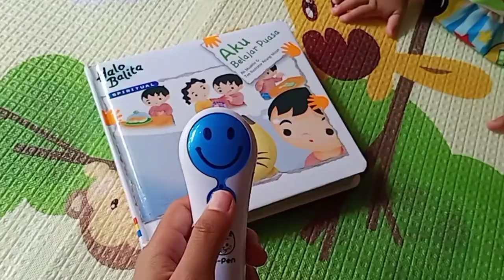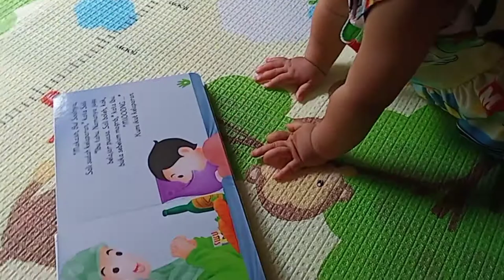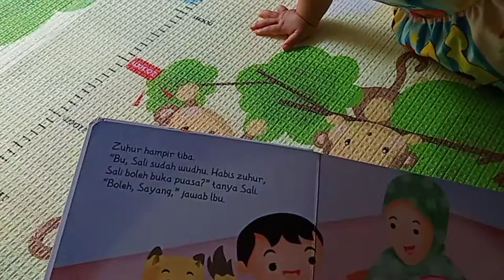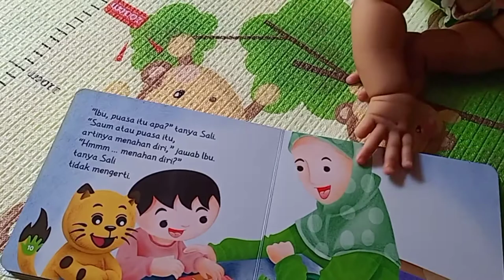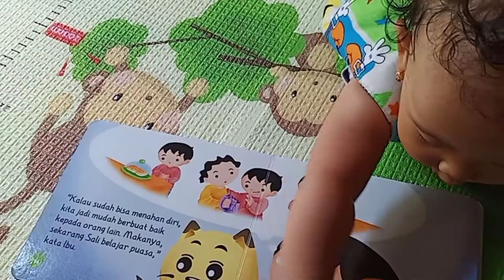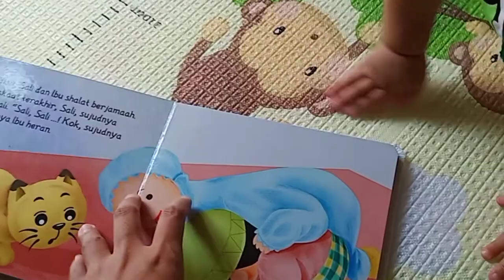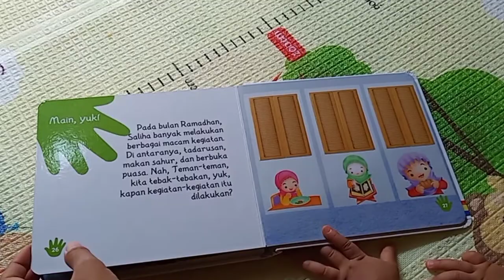Cara Membacakan Buku Untuk Balita Zaman Now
Zaman sekarang sudah semakin canggih. Banyak sekali orang tua yang konsen terhadap pendidikan anak usia dini sejak kecil bahkan dalam kandungan.
Anak-anak mulai dibacakan cerita atau sekarang yang lebih dikenal dengan read-aloud. Namun, semakin canggihnya teknologi semakin mudah pula orang tua dalam membacakan cerita anak tanpa harus membaca, tanpa ada screen time, atau saat orang tua sedang lelah anak masih tetap membaca bukunya.

Amazing!